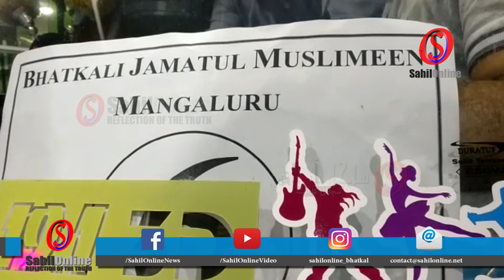Praiseworthy Humanitarian Services by Bhatkali Jamaatul Muslimeen Mangalore | Promo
Praiseworthy Humanitarian Services by Bhatkali Jamatul Muslimeen Mangalore | Special report

The shared responsibilities of Bhatkali Jamaatul Muslimeen Mangalore amid COVID pandemic

Challenges, services and a camaraderie of Bhatkali Jamatul Muslimeen Mangalore